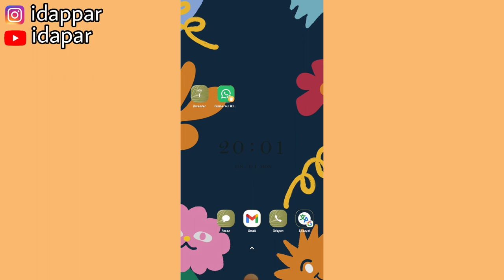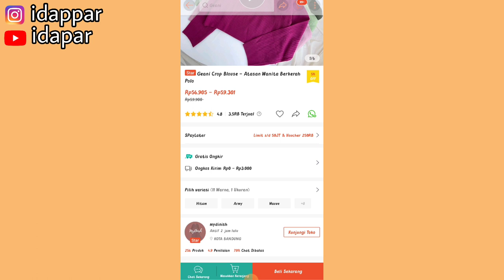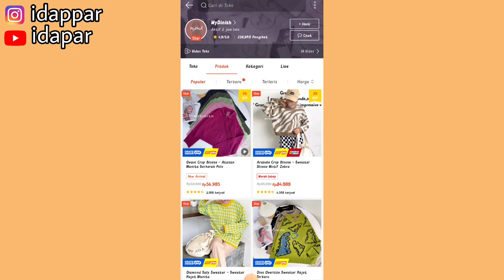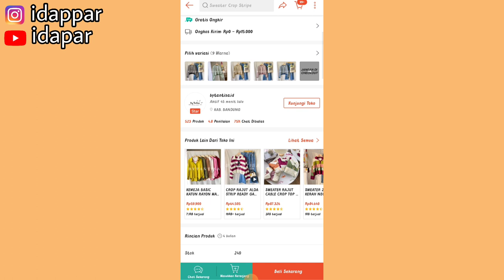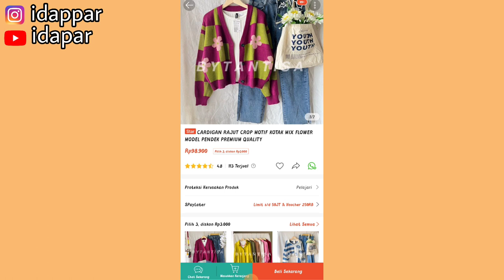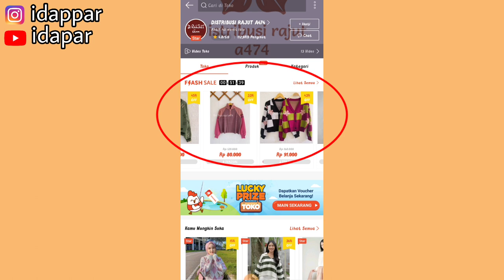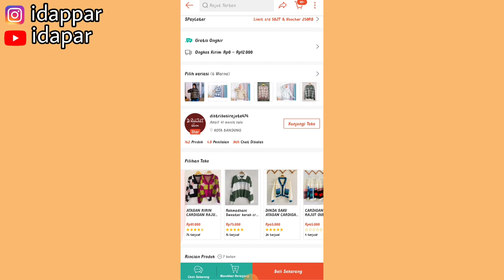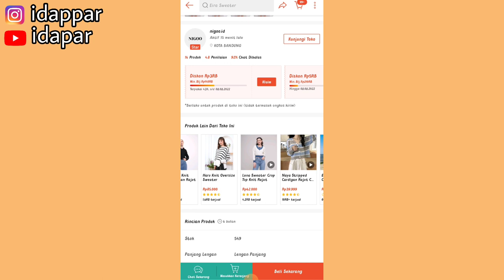REKOMENDASI TOKO PRODUK VIRAL UNTUK PROMOSI SHOPEE AFFILIATE &TIKTOK AFFILIATE |CEK PRODUKNYA DISINI